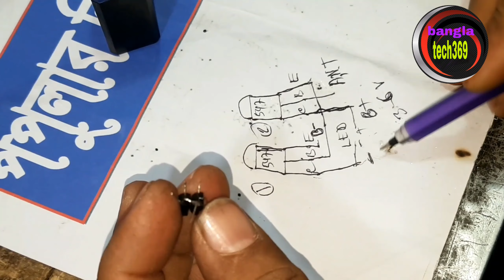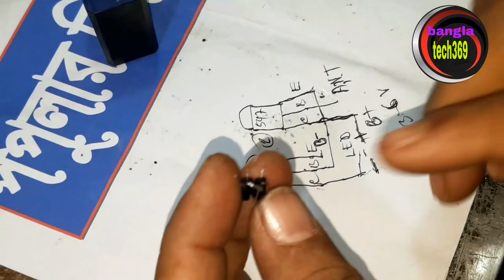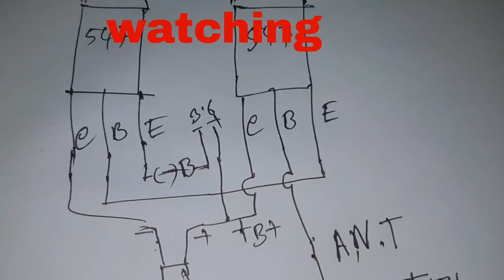মাত্র ২৫ টাকা মেজিক টেস্টার তৈরি how to make magic tester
ওয়াটার গ্যাস তৈরির এয়ার পাম্প .হাই কোয়ালিটি এয়ার পাম্প. কম খরচে হাই কোয়ালিটি সাউন্ড সিস্টেম simply costly hi fi sound sistem

very very need some meter. ট্রানজিস্টরের NPN/PNP/BESS,EMITOR ,COLLECTOR কিভাবে নির্নয় করা যায়

Bangla tech369